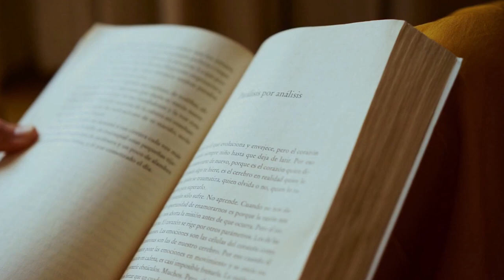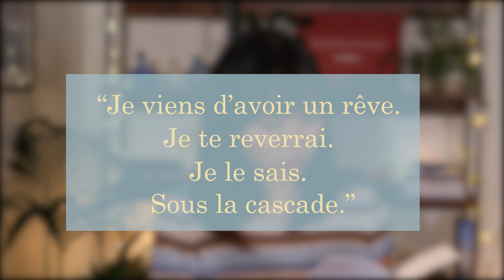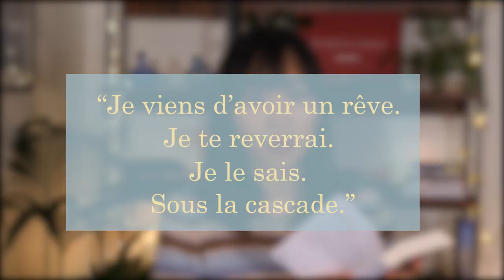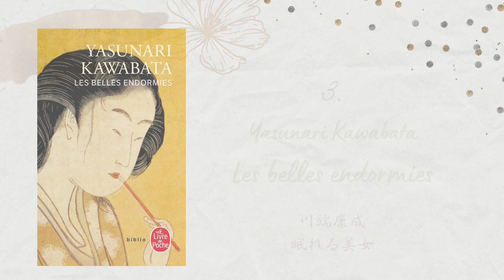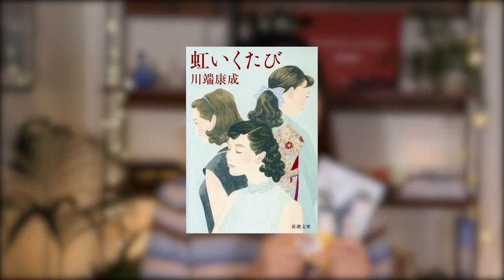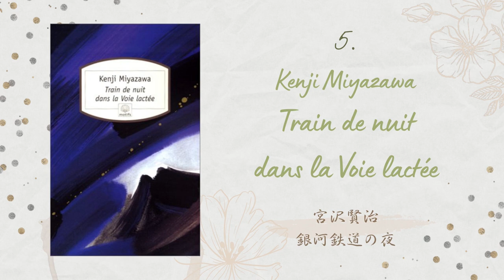mes 5 ROMANS JAPONAIS préférés qu'on peut lire en FRANÇAIS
Je voudrais vous partager mes 5 romans japonais que vous pouvez lire en français !😆🇯🇵🇫🇷
L’automne est le moment parfait pour la lecture, on profite ensemble des grands œuvres littéraires du Japon ☺️📖☕️